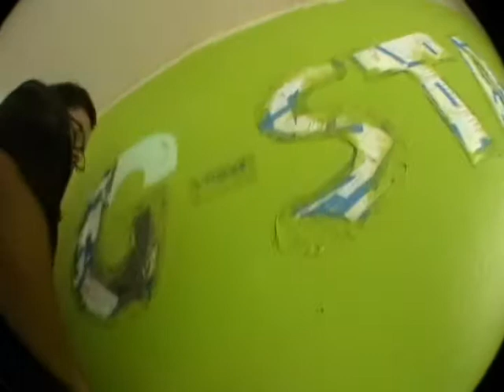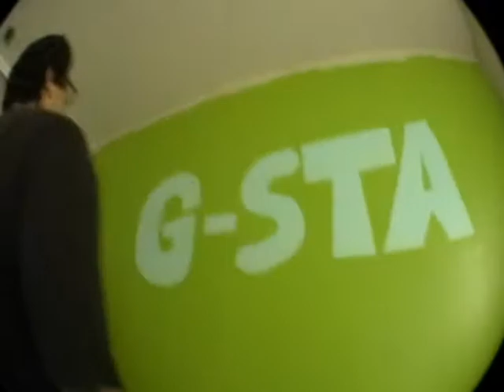G-STA Wall Painting!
how to paint your room G-STA! style